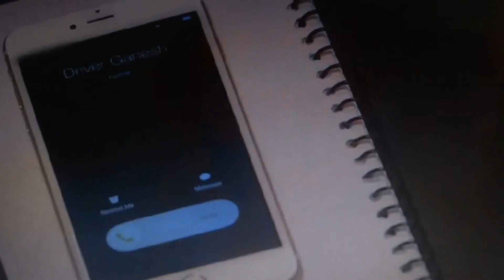himanshu maggo in airlines episode no 12